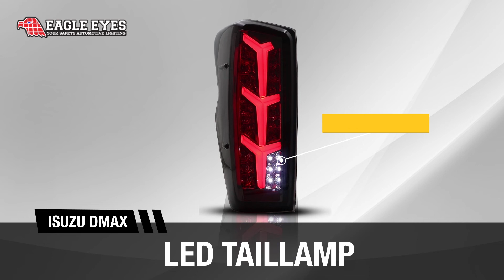ISUZU D-MAX LED SEQUENTIAL SIGNAL TAILLAMP 2020-2022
Eagle Eyes Auto Lamps Centre is the answer for all of your Safety Automotive Lighting needs. With over 20 years of car lighting experience, we surpass our competition in price, innovative design & quality. We are dedicated to provide great customer service and superior technical support through an experience sales team and knowledgeable technical advisor. All product is quality assurance with Warranty One Year. Eagle Eyes Safety Automotive Lighting looks forward to building a bright future with our valued customers.“Best Illumination For Maximum Safety”